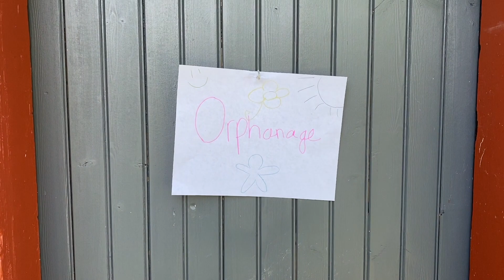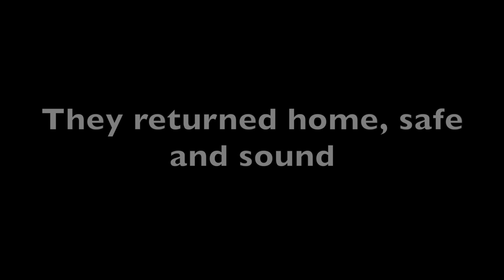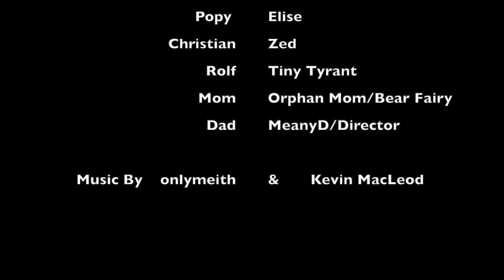Zombies 3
Our 5 year old daughter wrote & produced this movie. This is not made by Disney... Obvi. if you haven't seen Zombie 1 and 2 from Disney Channel, you should!  Enjoy!

And of course... The LEGO Movie 2 - Super Cool - Beck feat. Robyn & The Lonely Island